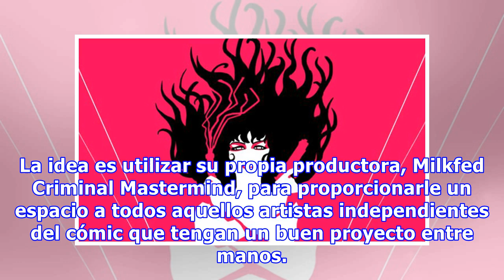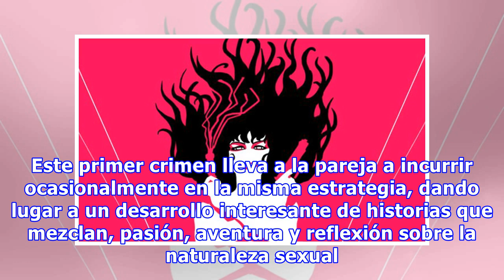Llega la adaptación de Sex Criminals a la TV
Vaya época para los amantes del cómic. Por si no había suficiente con las adaptaciones de franquicias como Flash, Arrow, Agents of S.H.I.E.L.D y The Walking Dead, ahora se suma Sex Criminals, un cómic que cuenta con varios lectores y numerosos galardones por parte de la crítica especializada. Ver ta...